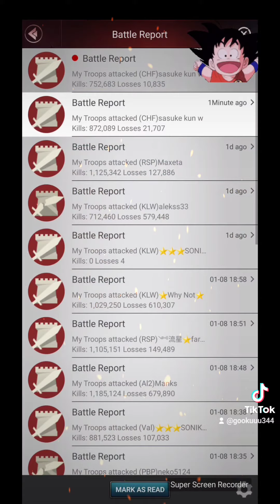Last Empire war z. first oaiss killl